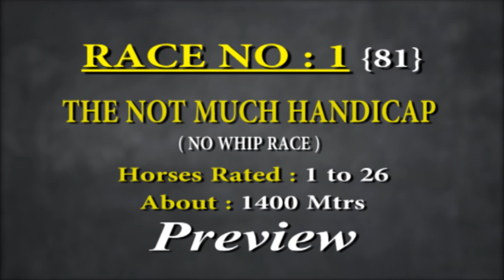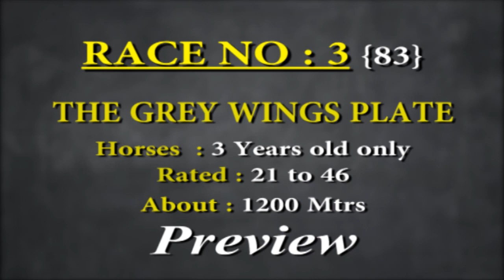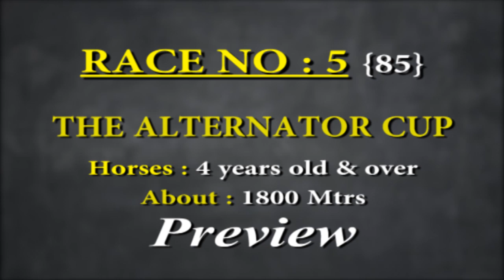Calcutta Race Preview of 18th Sep 2019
Calcutta Monsoon Meeting 2019, 13th Day, Wednesday 18th September 2019, Race Preview